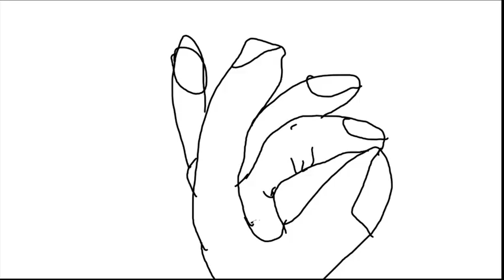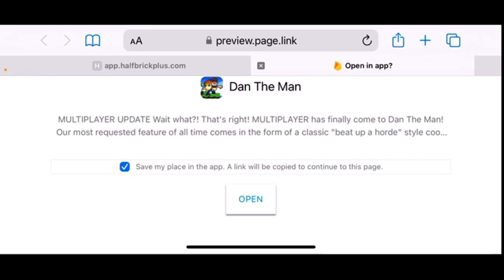Pulis Gamer: Jet pack Joyride: Jetpack Catastrophe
Hi guys, Happy Halloween!
I spent a lot of time recording this and have trouble over the editing app which makes me frustrated.